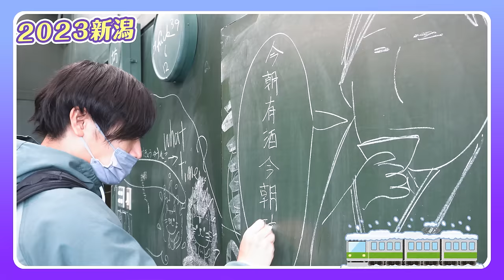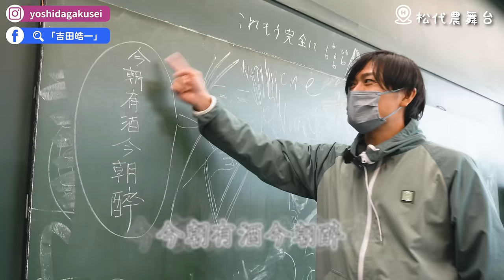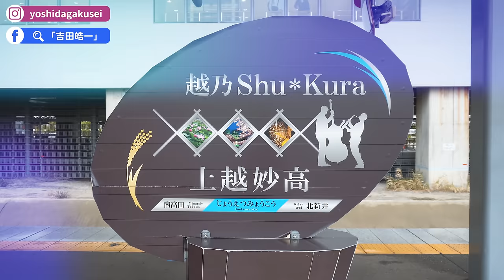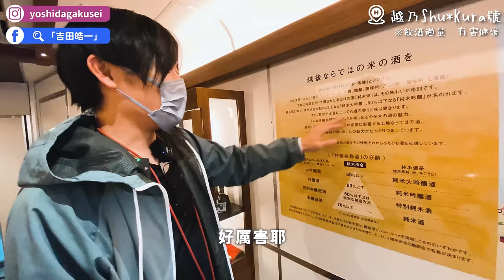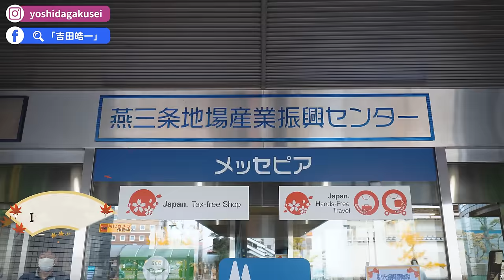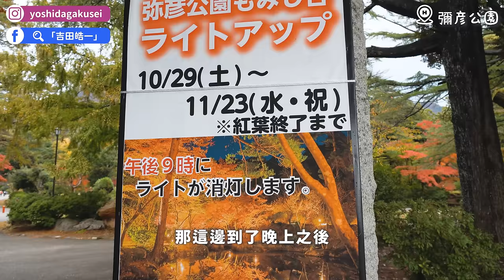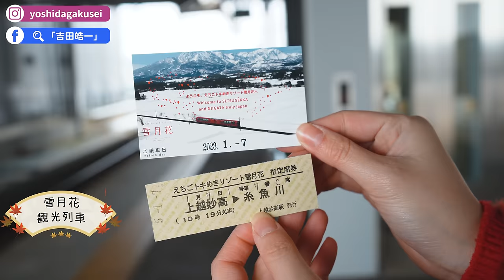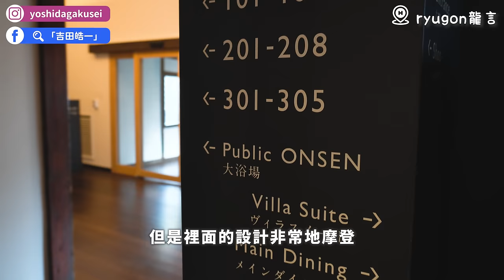2023新潟必去秋冬秘境景點❄️石打丸山雪中野餐、苗場雪上摩托車、日本酒觀光列車、大地藝術季巡禮｜新潟自由行・日本旅遊4K VLOG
到了冬天一定要去新潟玩雪！！
之前有介紹過新潟秋天景點跟佐渡島，這次要帶大家把新潟玩得更透徹！一次網羅秋冬兩個季節的新潟美景🍁❄️2023年想去新潟玩的人，記得把這集影片收藏起來🤩

00:00 請開啟CC字幕
00:05 精彩畫面
00:26 影片開場（燕三条車站）
01:11 越後妻有里山現代美術館
02:44 松代農舞台
05:00 越乃Shu＊Kura號觀光列車
09:09 燕三條 Italian Bit
10:41 燕三條地方產業振興中心
13:15 彌彥公園
15:26 苗場滑雪場
19:36 雪月花觀光列車
20:23 土間Cooking體驗（ryugon龍言旅館）
21:55 石打丸山滑雪場
24:22 結尾心得（越後湯澤車站）